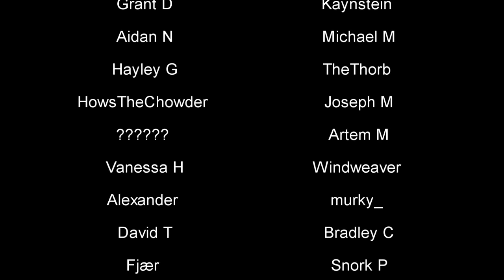PB&J with Chips | ASMR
I share with you modern apes' single greatest evolutionary achievement: The Peanut Butter and Jelly with Chips Sammich.